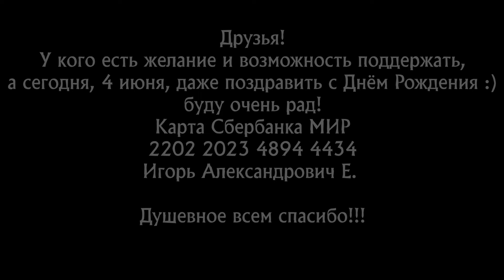Ледоход и другие майские развлечения в Якутии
🌍🤝 Я верю, что все народы планеты могут жить в мире и согласии, что каждый уникален по своему и заслуживает большого уважения и любви других. Куда меня приведет эта вера я не знаю, но встав на этот путь, сворачивать с него уже не намерен, только вперед😁✊️✊️

☝️И так же я знаю, в мире много уникальных людей, каждый из которых заслуживает отдельного внимания, и надеюсь в жизненном пути мне встретятся многие из них, и я смогу показать их другим, рассказать о их жизни, истории, достойной отдельной книги.

Реквизиты для поддержки проекта:
Игорь Александрович Е.
Буду душевно благодарен любой помощи!